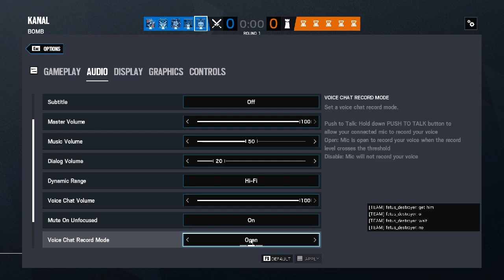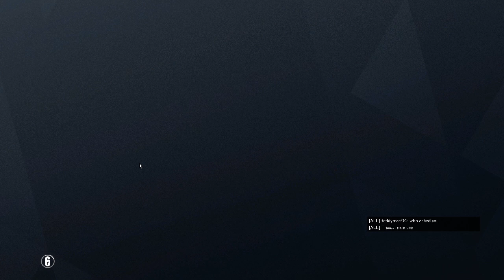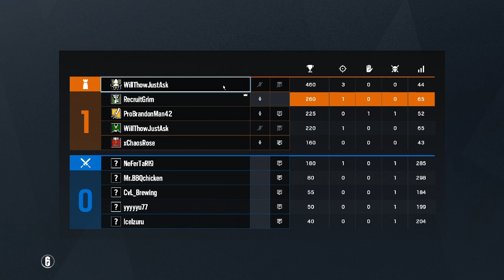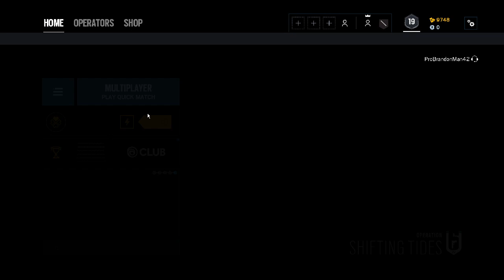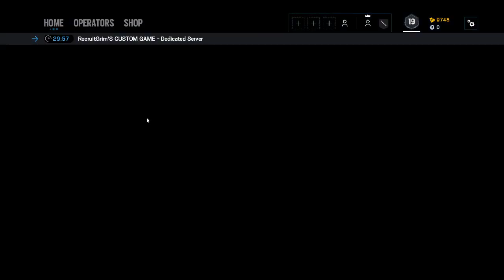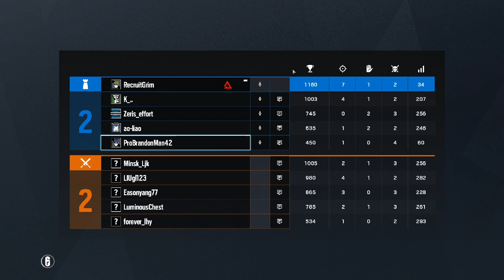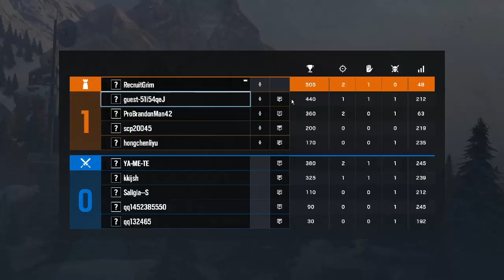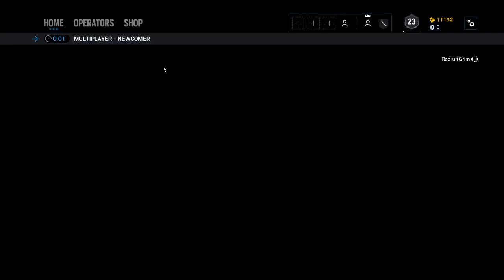Recruit Grim is back but on pc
My name is Mr-Grim164 that's my account ps4 account too.

I'm just a guy having fun, I do live stream every other week.

Rainbow six sieges
PC

My goals

👍👍For every goal I hit i will show my game that I'm working on. 👍👍